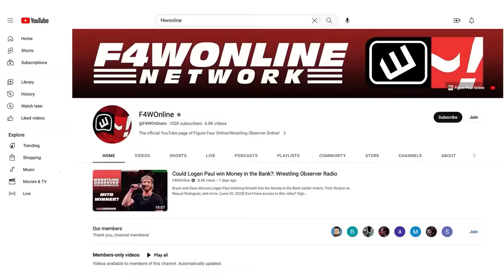Kazuchika Okada is a free agent | Wrestling Observer Live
Bryan Alvarez and Mike Sempervive discuss the news of the day, including Kazuchika Okada officially becoming a free agent.